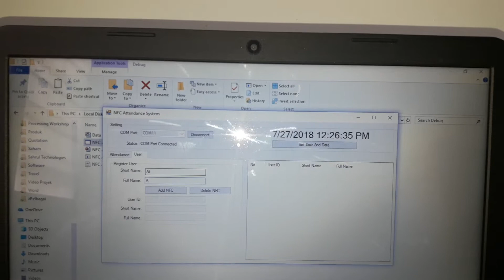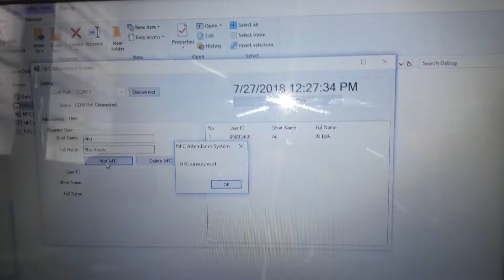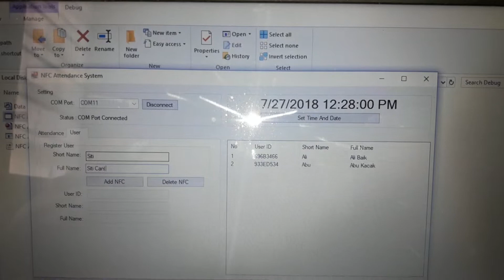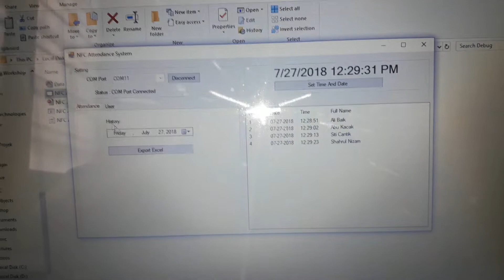Project NFC Attendance System